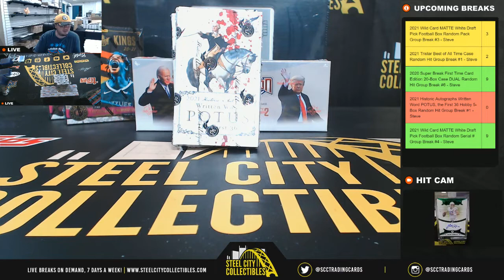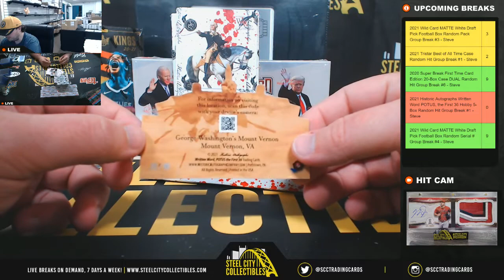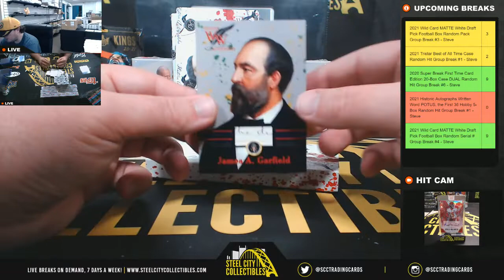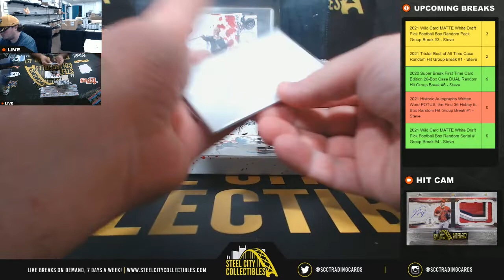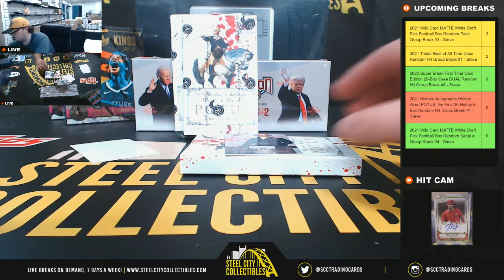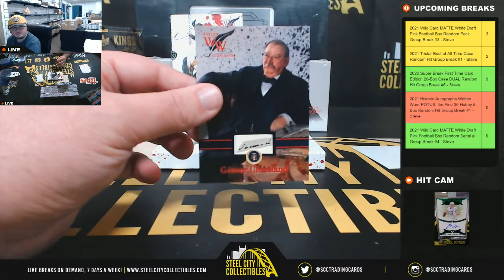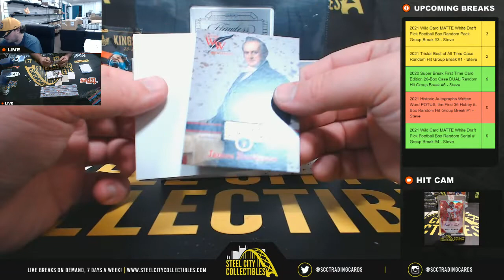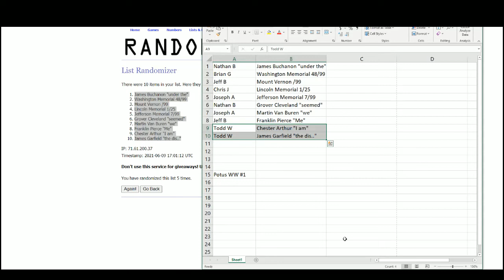2021 Historic Autographs Written Word POTUS, the First 36 Hobby 5-Box Random Hit Group Break #1